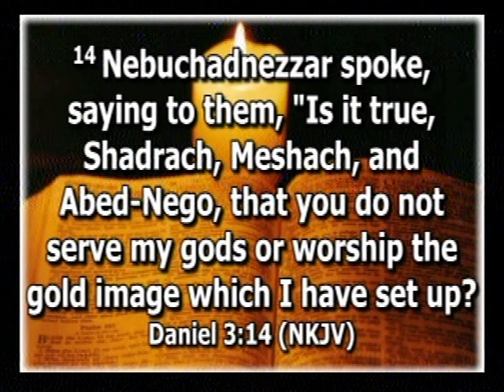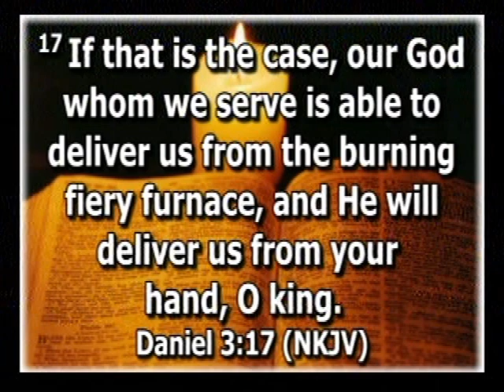Be Phonomenal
Sein Win at Phoenix Central Seventh-day Adventist Church